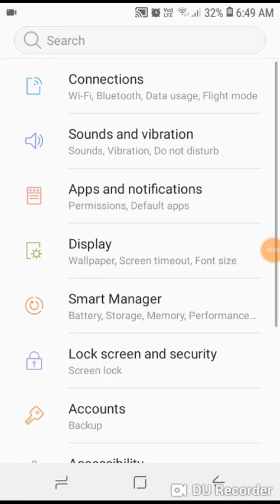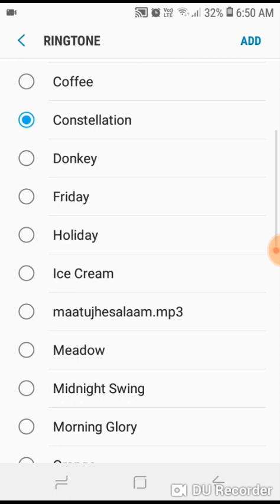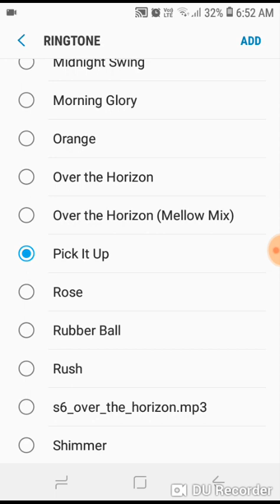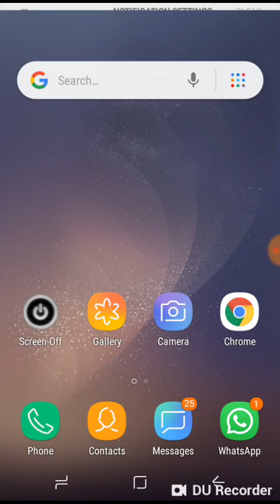Over the horizon all ringtones Samsung j2 core 2018 + Samsung s9 over the horizon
Buy Samsung galaxy j2 core
Check price

All ringtones of Samsung Galaxy j2 core 2018
Over the horizon morning glory

Samsung Galaxy J2 Core

Display 5.00-inch
J7 nxt next oreo update.

RAM1GB.

OS Android 8.1 Oreo (Go edition)

Storage8GB.

Rear Camera8-megapixel.

samsung galaxy j2 core price

samsung galaxy j2 core price in india

samsung j2 core price

samsung j2 core 2018

samsung j2 core 2018 price

samsung j2 core specification

samsung j2 core gsmarena

Call recording

Caller tune

Convert iphone

Call barring

Contact capy

Call setting

samsung galaxy j2 price

samsung galaxy j2 2018 price

samsung galaxy j2 pro 2018

Upcoming Samsungsmartphones
Best smartphone under 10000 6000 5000
Blackberry

Google: The Most Searched Smartphones of 2017

iPhone 8 – Image credit: Apple.

iPhone X – Image credit: Apple.

Galaxy S8 – Image credit: Samsung.

Nokia 3310 – Image credit: Nokia.

Razer Phone – Image credit: Razer.

Oppo F5 – Image credit: Oppo.

One Plus 5 – Image credit: OnePlus.

Nokia 6 – Image credit: Nokia.

Unboxing

Display 5.00-inch.

RAM1GB.

Storage8GB.

Rear Camera8-megapixel.

Call recording

Caller tune

Convert iphone

Call barring

Contact capy

Call setting

Upcoming Samsungsmartphones
Blackberry

Unboxing
Samsung galaxy s9
J2
J2 pro
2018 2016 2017 marshmallow nougat Oreo go edition
Price
Storage problem
Micromax yu yunix smartphone
Best smartphone under 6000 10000
India
Geekyranjit
technical guruji
sharmaji technical